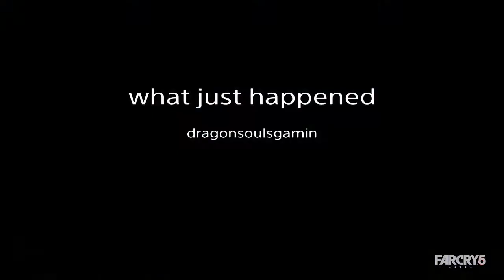what just happened tonight?